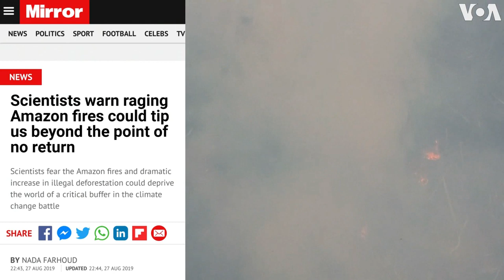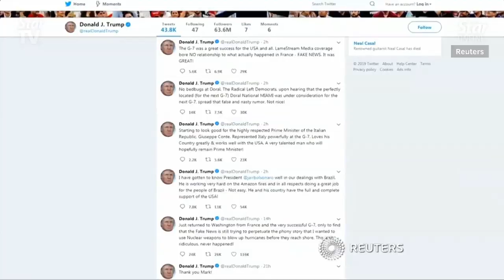WHAT THEY'RE NOT TELLING YOU ABOUT THE AMAZON FIRES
Here's a unique angle which isn't being reported as much.